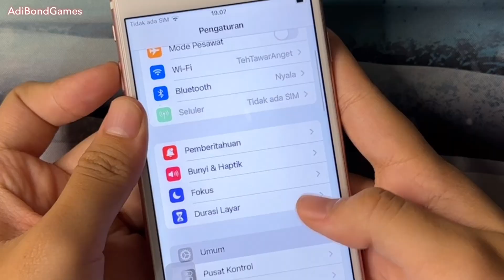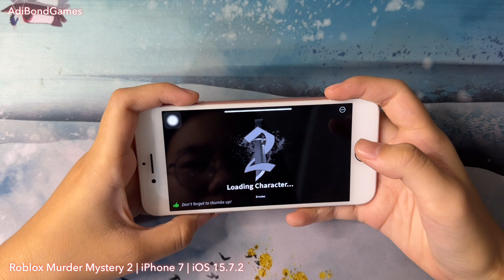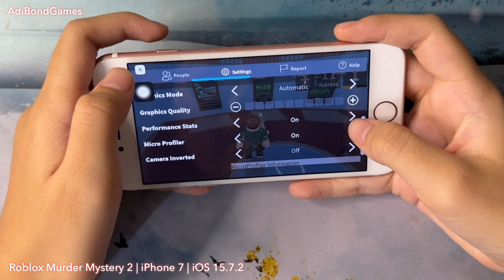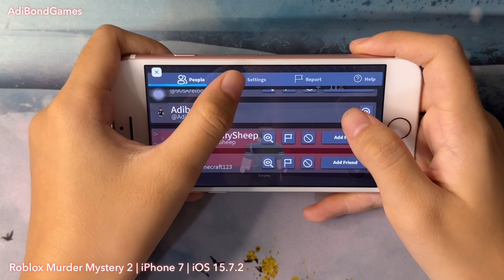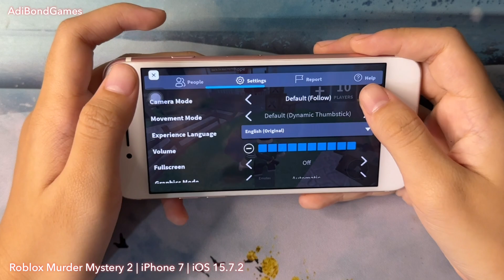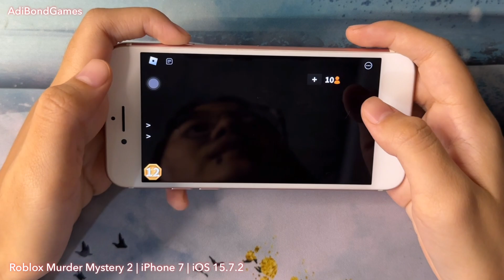Roblox Murder Mystery 2 | iPhone 7 | iOS 15.7.2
Test game Roblox Murder Mystery 2 | on iPhone 7 with iOS 15.7.2